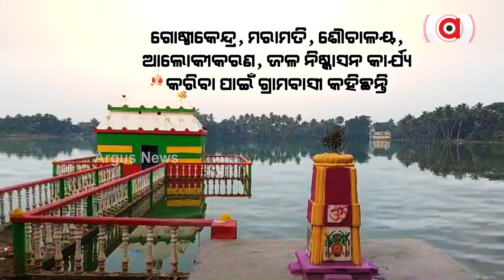ଶ୍ରୀଗୋପିନାଥ ଦେବ ମନ୍ଦିର ହେବ ପର୍ଯ୍ୟଟନ ସ୍ଥଳ || Gopinath Dev Temple || Pipili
ପୁରୀର ଗଜପତି ଦ୍ୱିତୀୟ ମୁକୁନ୍ଦଦେବ ୧୫୬୮ ଖ୍ରୀଷ୍ଟାଦ୍ଦରେ ପିପିଲି ନିକଟ ଦାଣ୍ଡମୁକୁନ୍ଦପୁର ଶାସନ ଗ୍ରାମ ସ୍ଥାପନ କରିଥିଲେ । ଗଜପତିଙ୍କ ନାମ ଅନୁସାରେ ଗ୍ରାମର ନାମକରଣ କରାଯାଇଥିଲା । ଏହାର ରକ୍ଷଣାବେକ୍ଷଣ ସହିତ ମରାମତି କରାଯିବା ପାଇଁ ରାଜ୍ୟ ସରକାର ଉଦ୍ୟମ ଆରମ୍ଭ କରିଛନ୍ତି ।